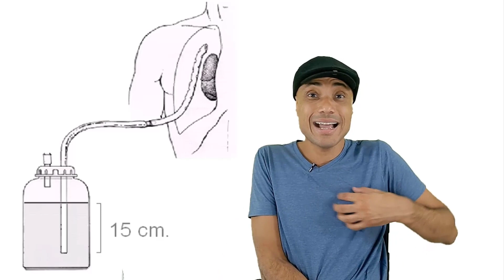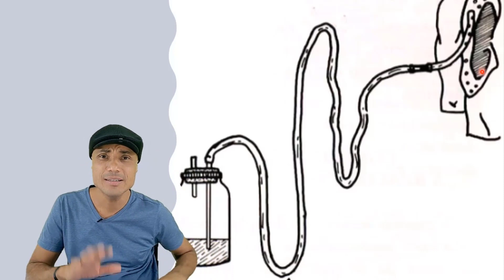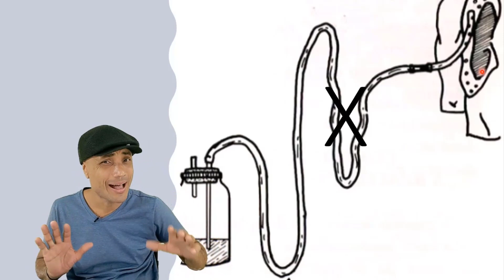Cuidados com o FRASCO DE DRENO DE TÓRAX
Importância dos cuidados de enfermagem para a prática clínica e processos seletivos